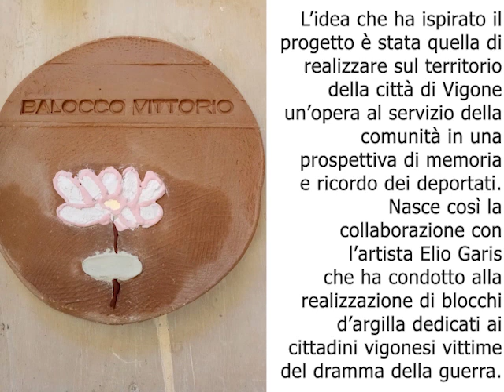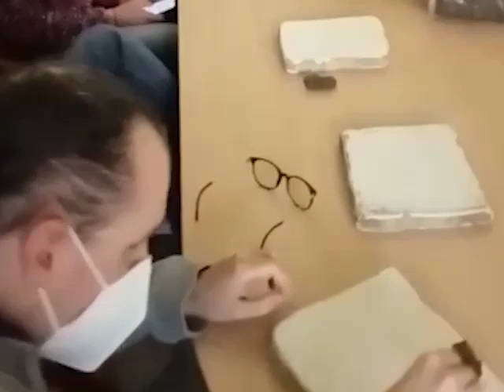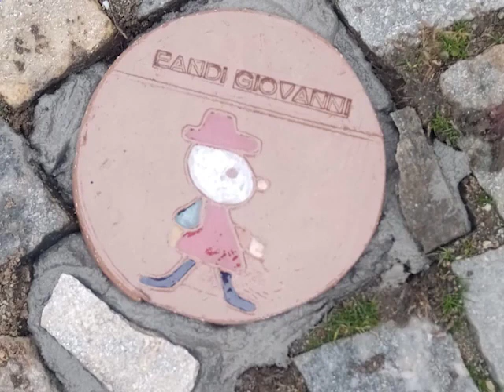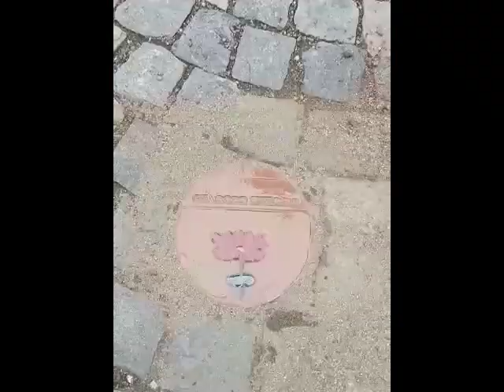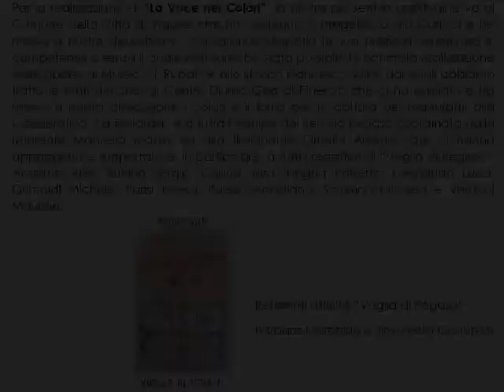LA VOCE NEI COLORI